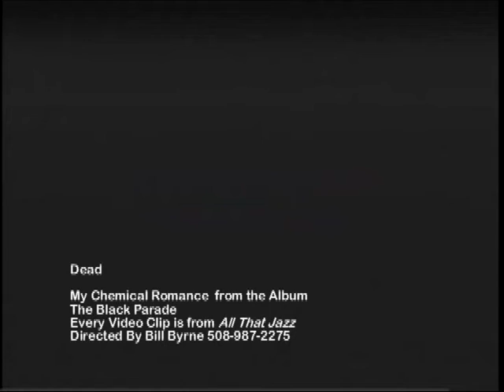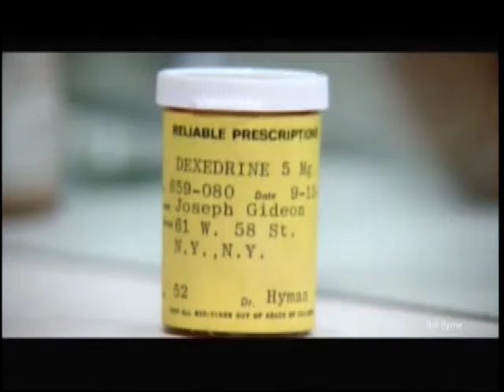My Chemical Romance Dead All The Jazz Copy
My Chemical Romance song "Dead" is highlighted using clips only from the Movie "All That Jazz"